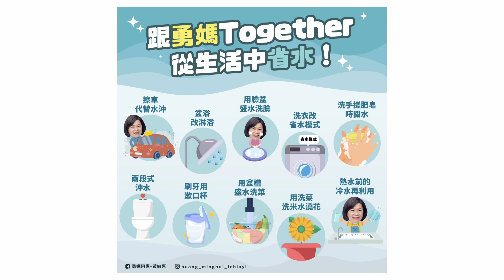世新新聞 日劇場改編《KANO》音樂劇 黃敏惠：嘉義精神遠揚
112年4月11日 (二) 世新新聞

日劇場改編《KANO》音樂劇 黃敏惠：嘉義精神遠揚

描述嘉義農林棒球隊威震日本甲子園的電影《KANO》，日本愛媛縣「少爺劇場」改編成音樂劇，上演好評不斷，而此音樂劇預計今年底以8K電影版形式來台灣上映，劇場營運公司社長越智陽一日前拜會嘉義市長黃敏惠，市長黃敏惠肯定日本劇場讓永不放棄的嘉義精神遠揚，更深化台日交流。